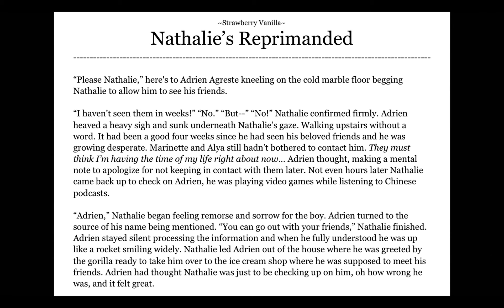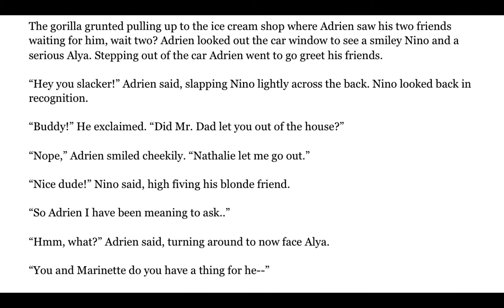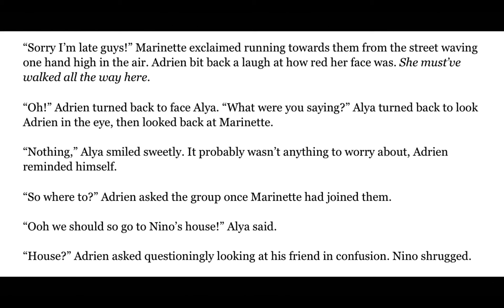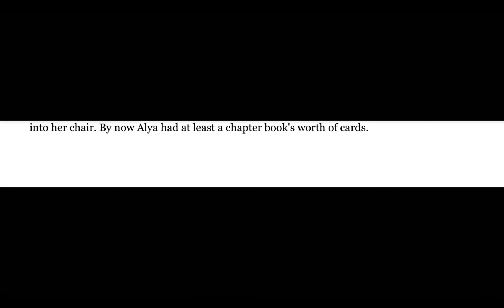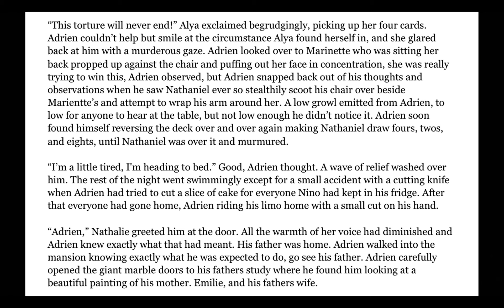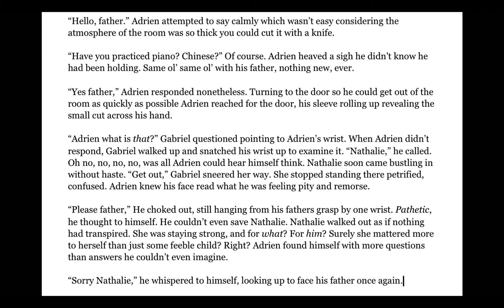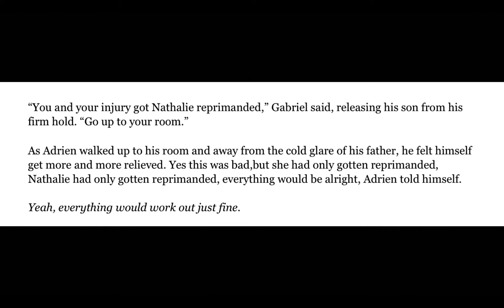Strawberry Vanilla- Season 1 Chapter 14~ Miraculous Fanfiction